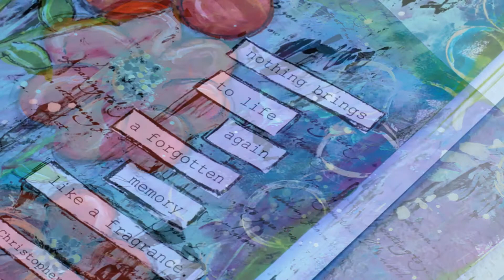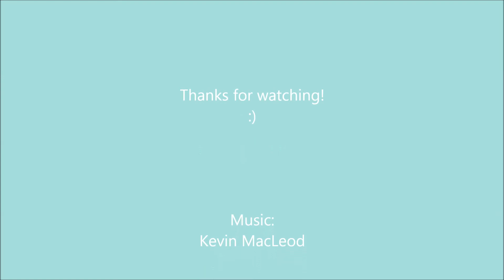Mixed Media Art Journal Process - "Fragrance"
Art Journal process video in which I use acrylic paints, paint daubers, watercolors, and my fingers!